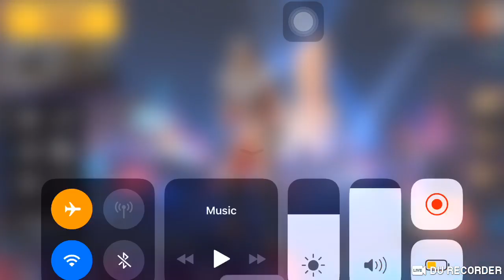Back to back chicken dinners, DP-28 OP SPRAY